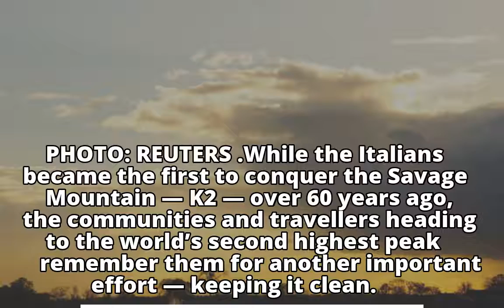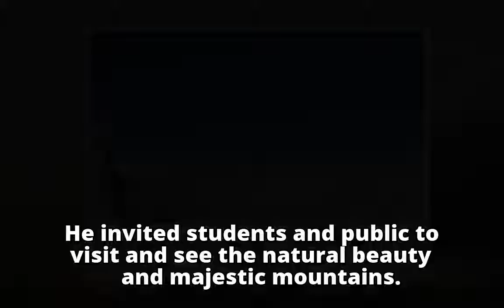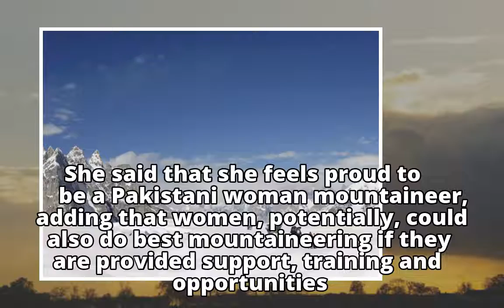Film screenings: ‘Mountains have tied Italy, Pakistan’